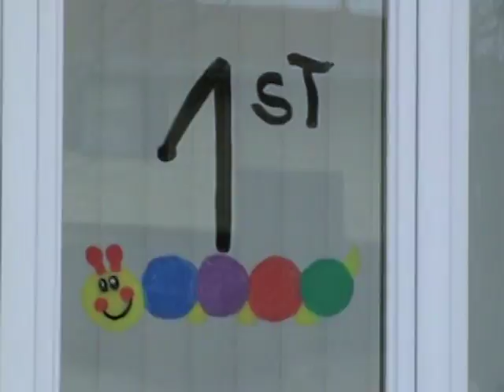Gavin's 1st Birthday! March 15 2008 and Coloring Easter Eggs_1